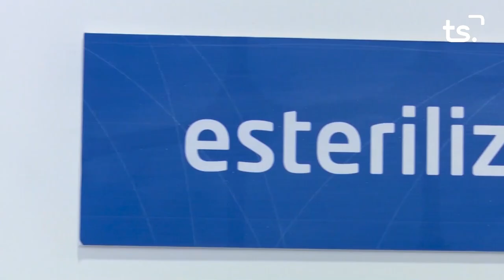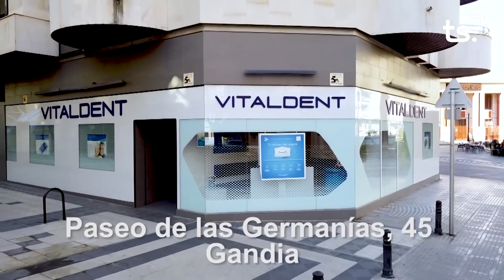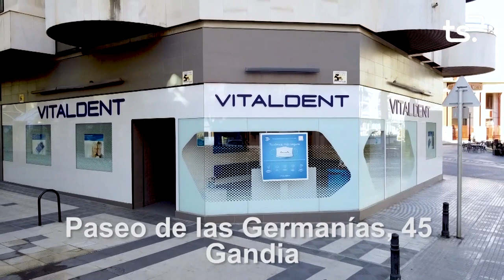CASTELLONENSE GANDIA 2022 05 21